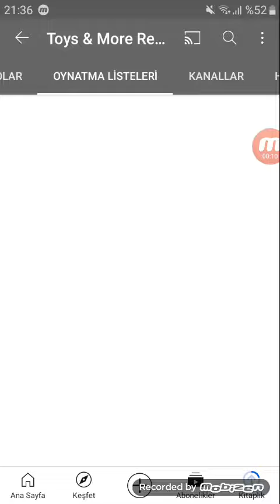Toys & More Reviews is 190 Subscribe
I Found Happy Tree Friends Plush